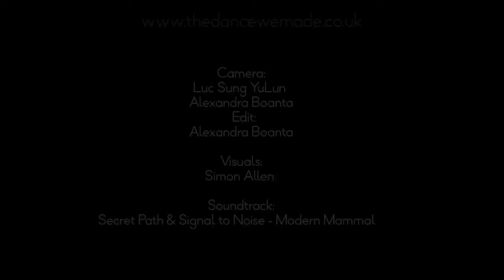'152' Final Dance London - World Record Breaking Performance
TWDM is the World Record-Breaking interactive dance performance that invites YOU to be the choreographer - no experience required! The project roams public spaces, inviting members of the public to devise original choreography in collaboration with UK based dancer and choreographer Tim Casson.

On 20th July 2012, Tim set a new World Record for performing the dance piece with the largest number of choreographers. This is the performance that set the record and captured dance moves from 152 people!

HUGE thanks to Greenwich Dance, Big Dance, Arts Council England, Sadler's Wells, Lee Smikle and The Swarm.